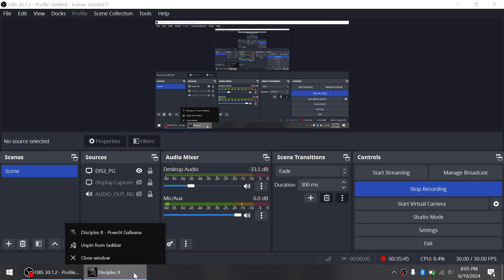#17 Weteran w końcu leveluje! Disciples II: PG, odwzorowana saga Górskich Klanów gildiarzem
...iiii zaczyna przeżywać więcej bitew (na przekór swojemu opisowi!) xD